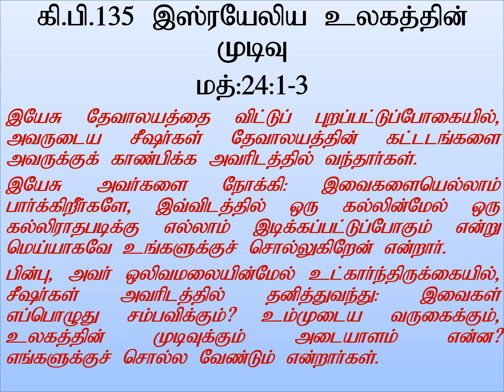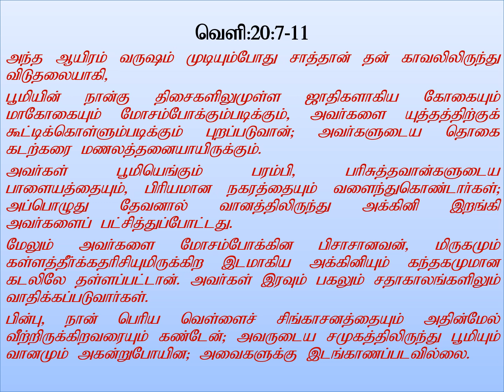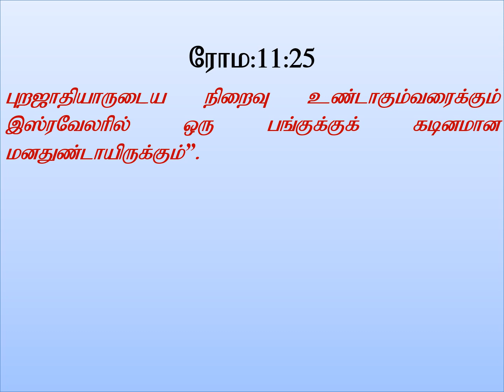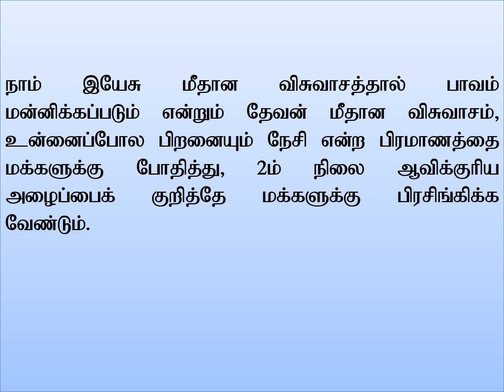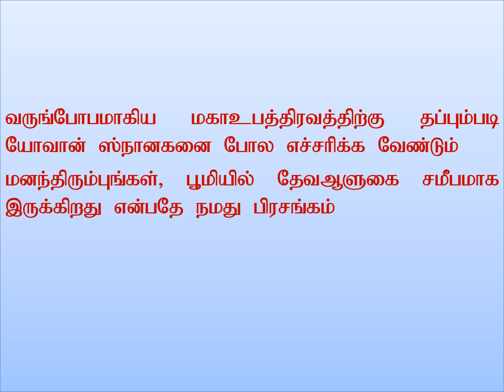Times of the Gentiles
This video talks about who are the  gentiles?, what are the times of gentiles, starting time of the gentile period, end time of the  gentile period